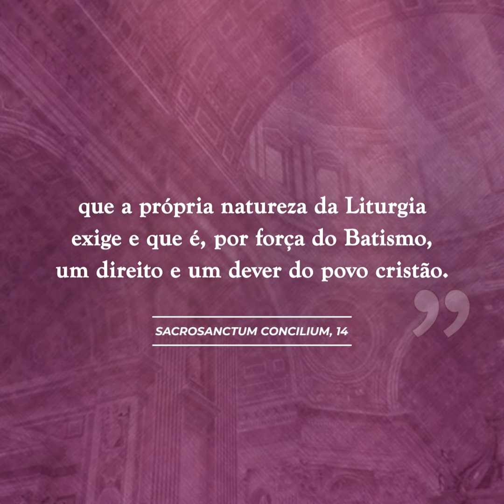O que significa a participação ativa na Missa? | Minuto de Liturgia #13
“É desejo ardente da Mãe Igreja que todos os fiéis cheguem àquela plena, consciente e ativa participação nas celebrações litúrgicas que a própria natureza da Liturgia exige e que é, por força do Batismo, um direito e um dever do povo cristão” (1). Não se confunda, no entanto, a participação ativa com um ativismo exterior e material, fonte de grande distração, nem se reduza sua compreensão à realização de tarefas litúrgicas (2). “A doutrina constante da Igreja sobre a natureza da Eucaristia, (...) sobretudo, como Sacrifício, deve ser retamente considerada como uma das chaves principais para a plena participação de todos os fiéis em tão grande Sacramento (3).” Por isso, é principalmente unindo-se ao Sacrifício de Cristo na oração profunda e diligente e oferecendo-se a si mesmo como hóstia viva, santa, agradável a Deus, (4) que o fiel poderá, de fato, tomar parte com fruto nos Santos Mistérios, em um verdadeiro exercício da fé e da dignidade batismal (4).

Citações:
1. Sacrosanctum Concilium, 14
2. Redemptionis Sacramentum, 40
3. Redemptionis Sacramentum, 38
4. Redemptionis Sacramentum, 37

Viva Cristo Rei!!